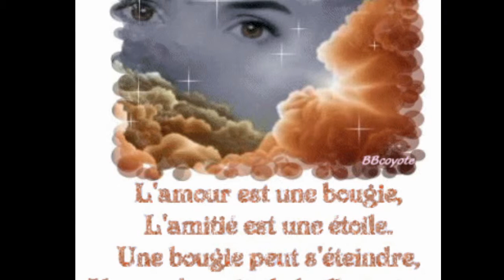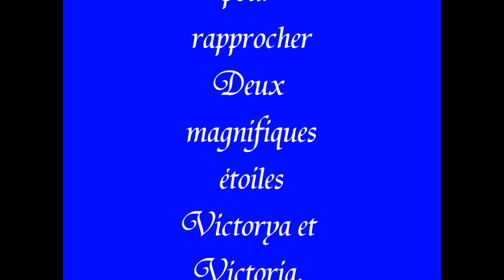Florent pagny Là ou je t'emménnerais Les deux étoiles Victoria et Victorya.wmv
Hommage à deux étoiles